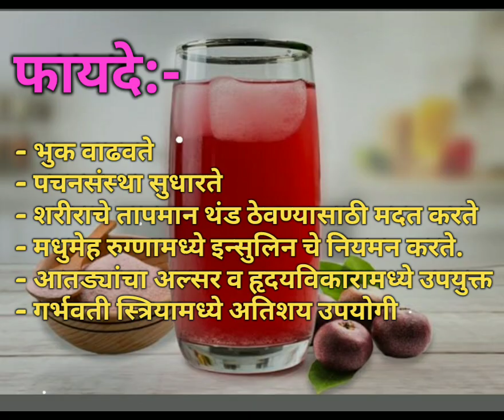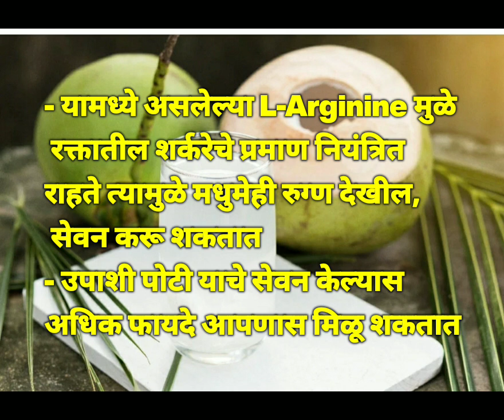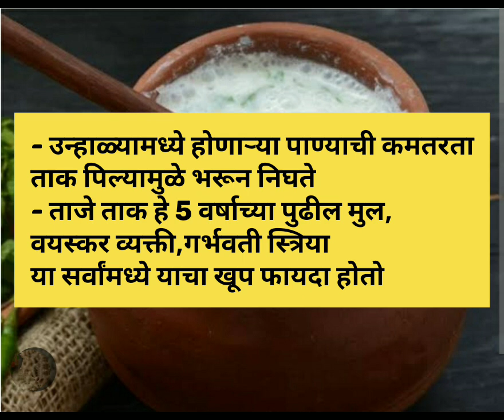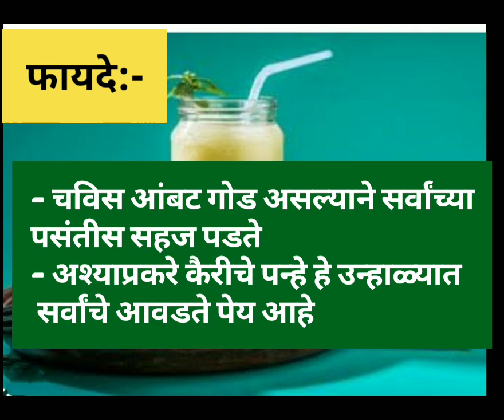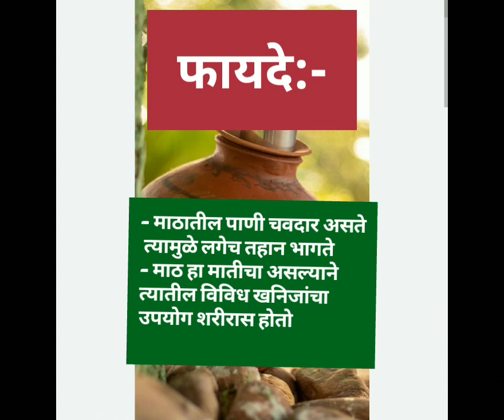उन्हाळा आणि फायदेशीर 10 पेय पदार्थ#essential summer drink@DrJay Health Tips!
@Dr Jay Health Tips!